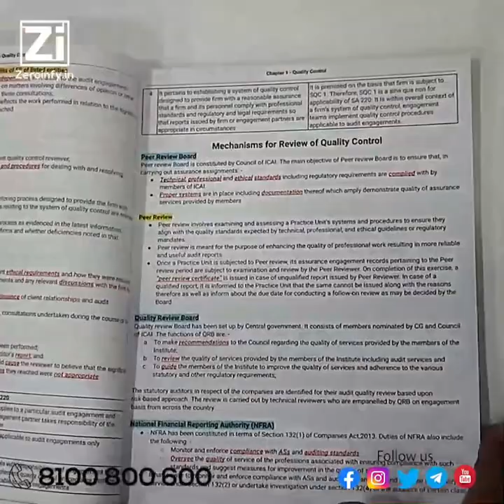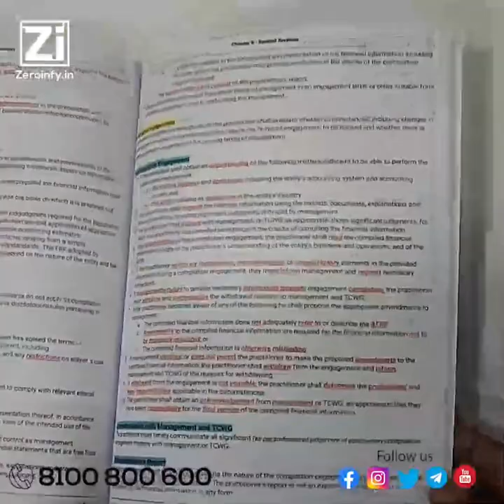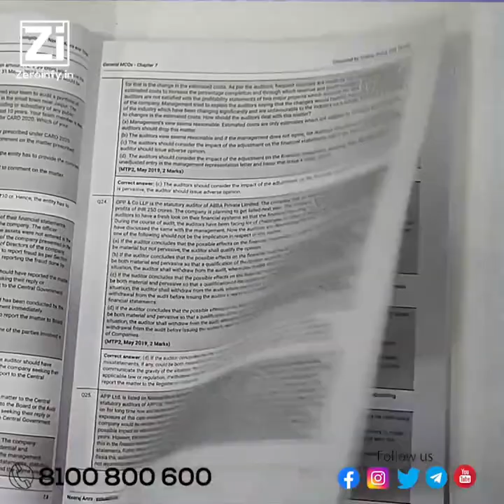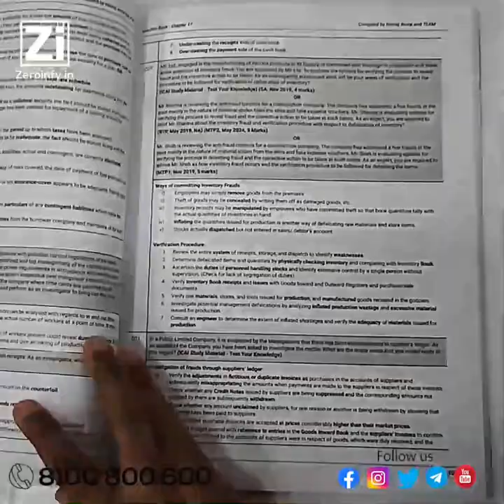CA FINAL AUDIT BOOK BY PROF NEERAJ ARORA